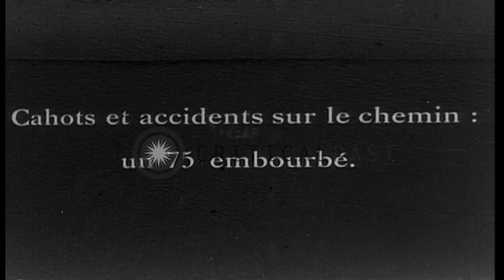French soldiers move forward with artillery near the fort in Verdun, France. HD Stock Footage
French soldiers move forward with artillery near the fort in Verdun, France.

Artillery units move forward near the fort in Verdun, France during World War I. Artillery shells on the ground. Soldiers move along with the artillery on horse-carts. Supplies are moved by rail near the fort. Soldiers take out artillery from a muddy field. Location: Verdun France. Date: December 15, 1916.

57,000+ broadcast-quality historic clips for immediate download.